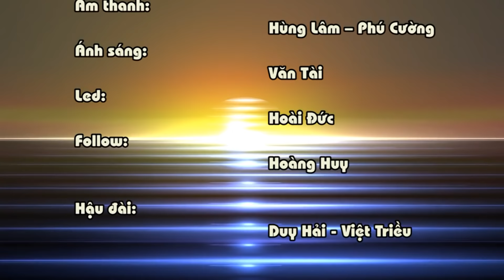Bông Lúa Vàng - 24/04/2021